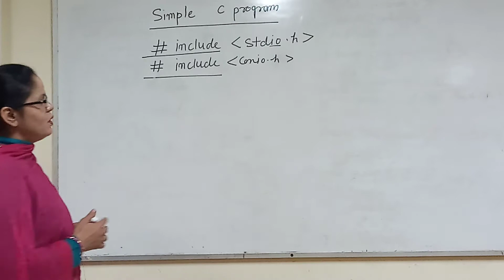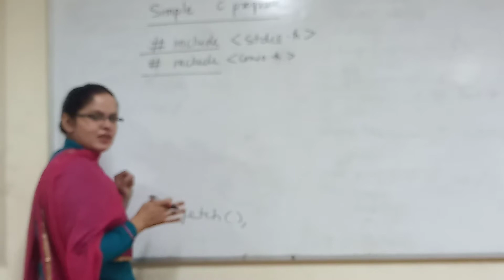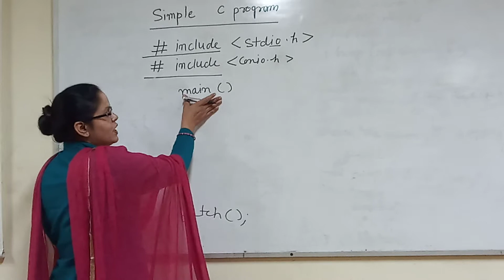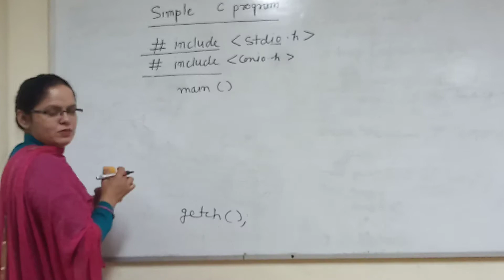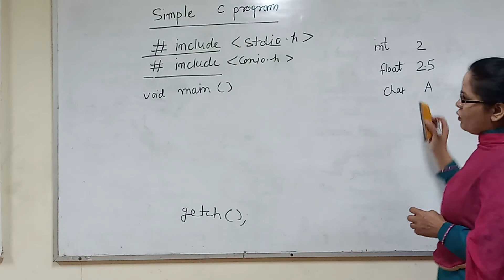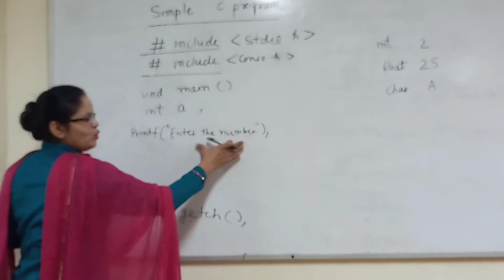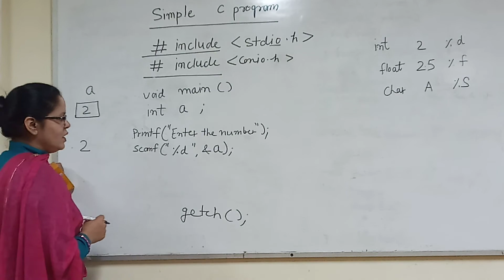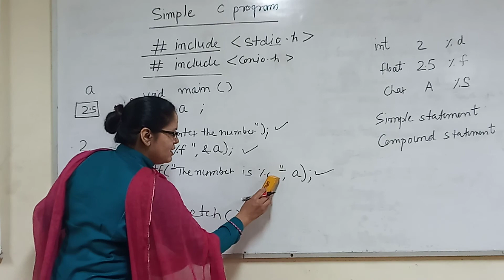simple program in C